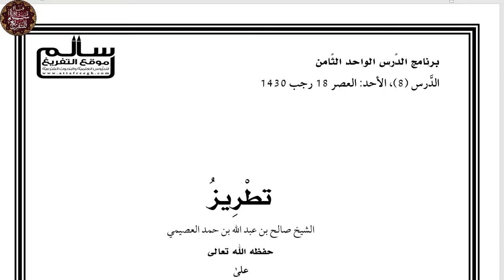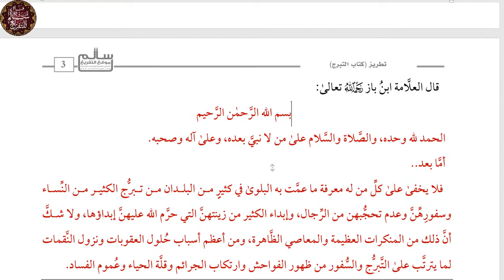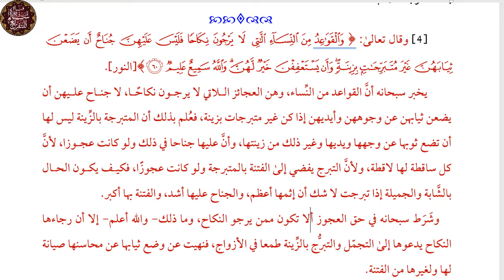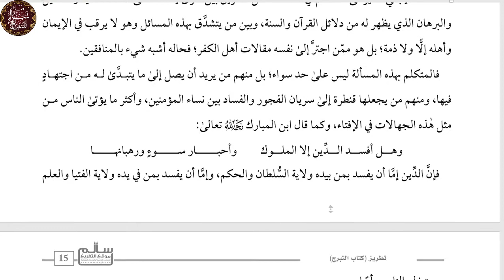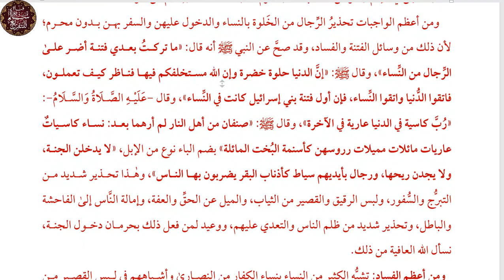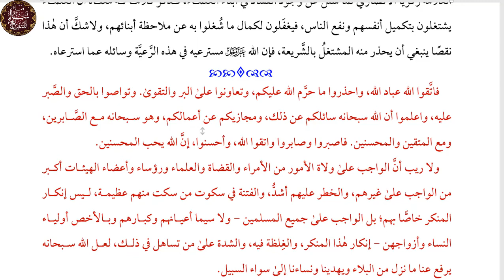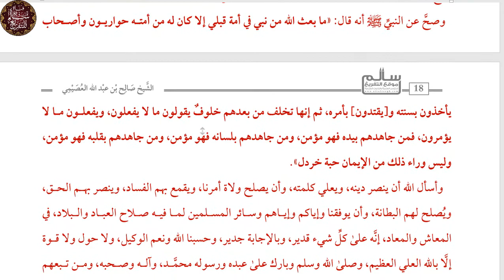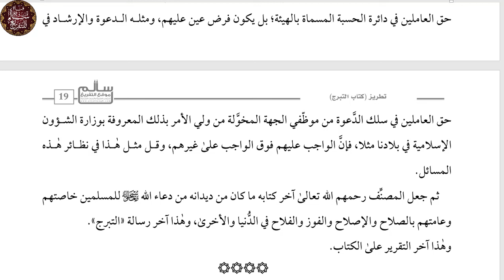تطريز كتاب التبرج لابن باز|| صالح بن عبد الله العصيمي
00:00 مقدمة
00:53 المقدمة الأولي
02:26 المقدمة الثانية
04:21 بداية قراءة المصنف
05:26 قال الشارح (صالح بن عبد الله العصيمي) وفقه الله
07:28 قال المصنف رحمه الله
08:49 قال الشارح (صالح بن عبد الله العصيمي) وفقه الله
13:45 قال المصنف رحمه الله
15:41 قال الشارح (صالح بن عبد الله العصيمي) وفقه الله
22:00 قال المصنف رحمه الله
22:48  قال الشارح (صالح بن عبد الله العصيمي) وفقه الله
27:29 قال المصنف رحمه الله
09:03 قال الشارح (صالح بن عبد الله العصيمي) وفقه الله
33:36 قال المصنف رحمه الله
35:28 قال الشارح (صالح بن عبد الله العصيمي) وفقه الله
37:20 قال المصنف رحمه الله
42:49 قال الشارح (صالح بن عبد الله العصيمي) وفقه الله
56:36 قال المصنف رحمه الله
59:57 قال الشارح (صالح بن عبد الله العصيمي) وفقه الله
01:06:44 قال المصنف رحمه الله
01:08:48 قال الشارح (صالح بن عبد الله العصيمي) وفقه الله

مشروع دمج التفريغ مع الصوتي في اليوتيوب
للمشروع فوائد منها:
1- استعمال آلة السمع وآلة البصر وهو أدعى للتركيز من استعمال واحدة منهما فقط.
2- تلافي الأخطاء الموجودة في التفريغ..
3- يمكن التنبيه في التعليقات عن الأخطاء الموجودة في التفريغ..
4- وهي أهمها: الوصول إلى المعلومة الصوتية بسهولة، لأن التفريغ يصبح كالفهرسة للصوتي.
5- تقييد ما يحتاج للتقييد بسهولة..
6- يمكن استعمال الصوت فقط في حال اشتغاله بشيء يدوي، او يكون في وضع لا يمكنه القراءة، ويمكنه إكمال الكتاب قراءة في مواضع لايستطيع استعمال الصوت وهكذا ...
المشروع يحتاج إلى وقت وجهد فلا تبخلوا علينا بأفكاركم وتوجيهاتكم..